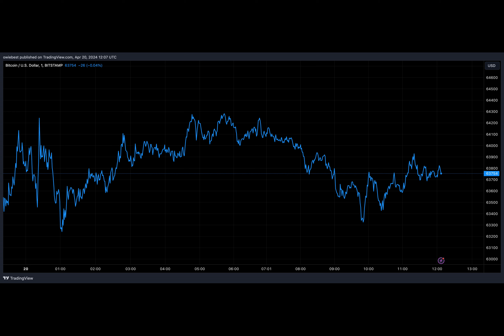Battle For The Halving Block: Bitcoin Users Spend Record $2.4 Million On Block 840,000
“Have you ever wondered what lengths people would go to for a single Bitcoin block?”